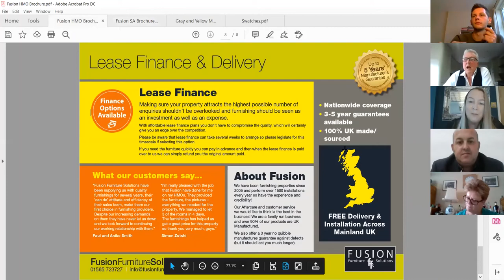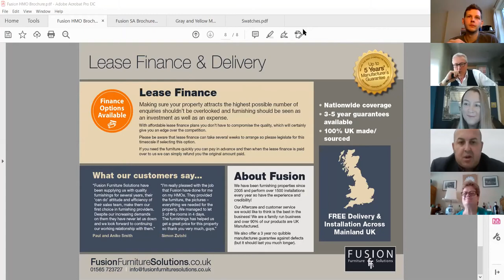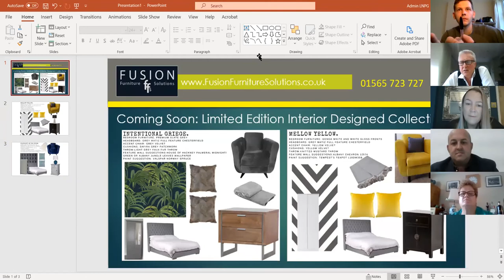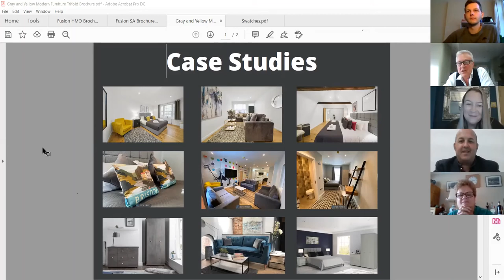LNPG's Expert Lock-In: Fusion Furniture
How quickly the time goes by when you're hosting webinars every week!

Our penultimate Lock-In gave us the opportunity to put Fusion Furniture on the spot to go through their latest developments in the UK rental market.

Fusion were one of LNPG's earliest partners and started with us as a relatively small family business. Compare that to now and you can imagine how popular they are with LNPG members! Fusion have grown tremendously and a force within the market, on the tip of every landlord's lips when it comes to kitting out their HMOs, BTLs, and Serviced Accommodation suites with quality furniture!